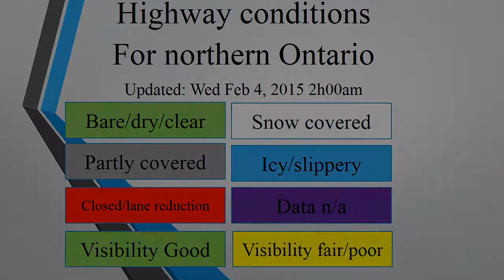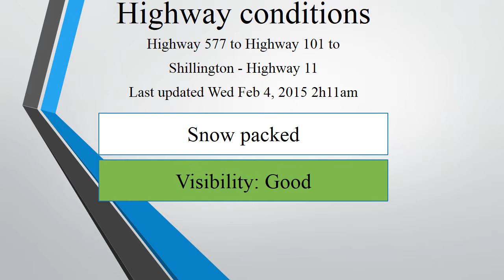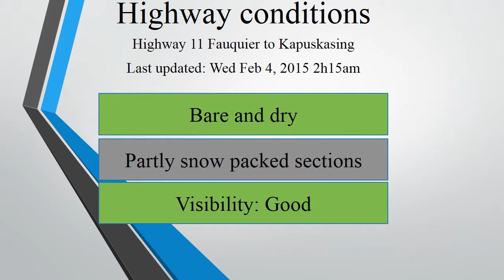Highway conditions Wed Feb 4, 2015 2h00am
Highway conditions reported by the MTO at 2h00am